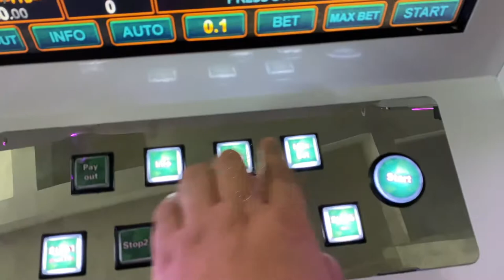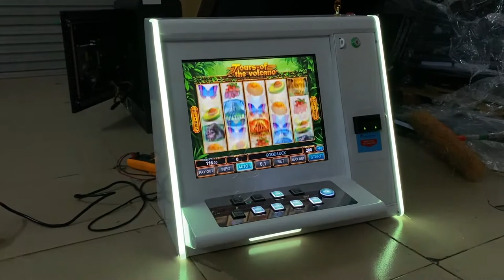Touch Screen Tours Of The Volcano Video Slot Table Top Gambling Games Machines For Sale